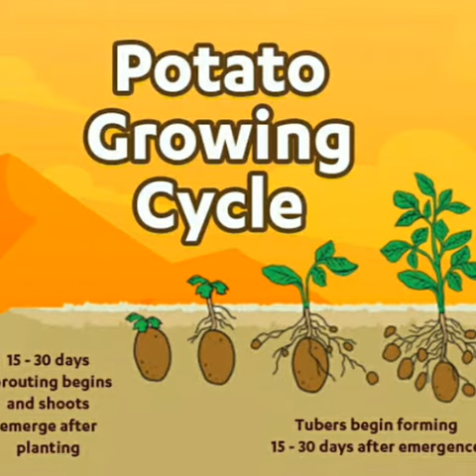How To Grow Potatoes At Home (With Full Updates)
GROW POTATOES IN CONTAINERS AT HOME-FAST N EASY
 TIP:-Space the tubers at least 6 inches (15 cm) apart. Ensure that they are not touching one another or the edge of the pot. Do not overcrowd each pot by planting more than the recommended amount of seed potatoes
Potatoes will not grow without sun and water. Place your container where it will receive at least six to eight hours of sun a day.

Your potatoes also need consistent water and you will need to be observant about maintaining a perfect balance. You want to keep the soil moist, but not wet. If the soil is too dry, the plants will die; if it’s too wet, the potatoes will rot.

POTATO PLANTING TIME :- early winter months are ideal for planting potatoes (OCT-NOV)
The best time when to plant potatoes is in early spring. Planting potatoes two to three weeks before your last frost date will produce the most satisfactory results.

how to grow
how to grow potatoes at home in urdu
how to grow plants at home
how to grow potatoes in containers
how to grow potatoes
how to grow potatoes in water
how to grow potato plant
potato
potato
how to plant potatoes
how to plant potatoes in containers
potato
potato farming at home
grow potatoes at home
potato cultivation in pot